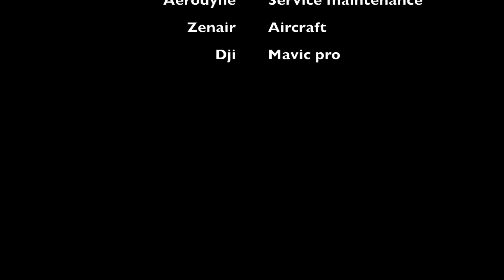Maillen Mai 2018